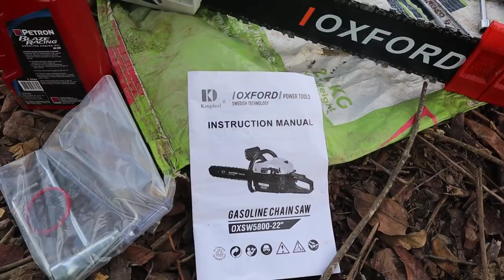Oxford Mini Chainsaw - Cutting Small Trees in my Farm